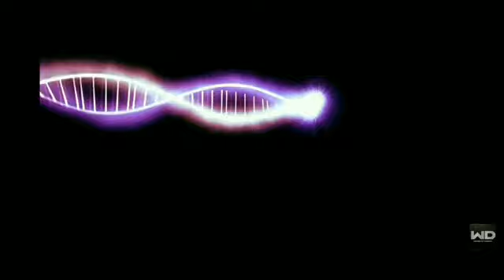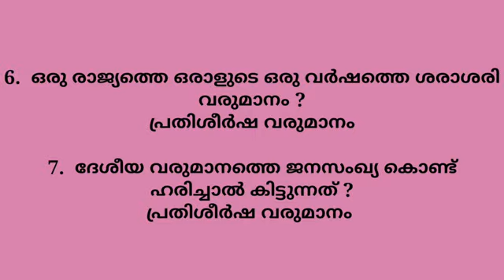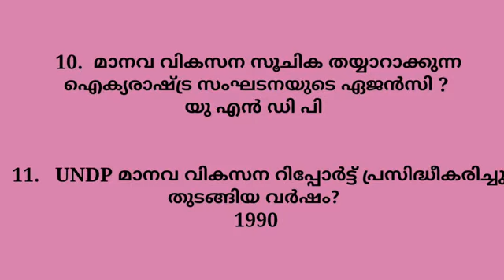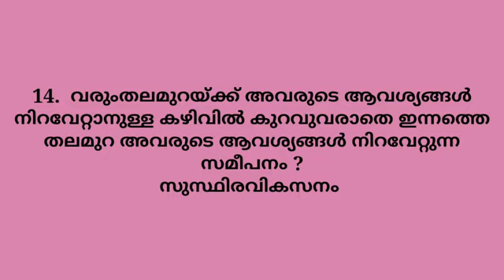SCERT SOCIAL SCIENCE | HSA SOCIAL SCIENCE | K TET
wings of dream

 STD 9

സാമ്പത്തിക വളർച്ചയും സാമ്പത്തിക വികസനവും

Hai Friends 🥰🥰

                 wings of dream

PSC  പരീക്ഷകൾക്കു വേണ്ടിയുള്ള SCERT സാമൂഹ്യശാസ്ത്ര പാഠപുസ്തകത്തെ അടിസ്ഥാനമാക്കിയുള്ള Videos കാണുന്നതിനായി എന്റെ ചാനൽ Search ചെയ്യുക .👍👍👍

LD Typist പരീക്ഷക്ക് തയ്യാറെടുക്കുന്നവർക്ക് വേണ്ടിയുള്ള Videos  upload ചെയ്തിട്ടുണ്ട്